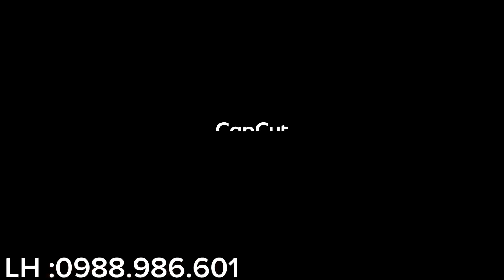🔴Giới thiệu 4 chiếc tủ áo gỗ Lát Chun 3 cánh hàng gỗ thịt không gián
Giới thiệu 4  chiếc tủ áo gỗ Lát Chun 3 cánh

Đồ gỗ công Nhung Tuyên Quang kính mời các Bác và Cô Chú cùng Anh Chị theo dõi và đặt hàng!Hiện tại Xưởng Đồ gỗ Công Nhung đã dựng xong rất nhiều ghế Đinh Chun ( Đinh Thối ) và ghế Dổi Chun ghế Đinh Hương, ghế Hương Đá và rất nhiều các sản phẩm đồ gỗ thủ công mỹ nghệ khác! 👉 Đủ các kích cỡ: Tay 12, Tay 14, Tay 16, Tay 18 💥 Hỗ trợ bán trả góp!